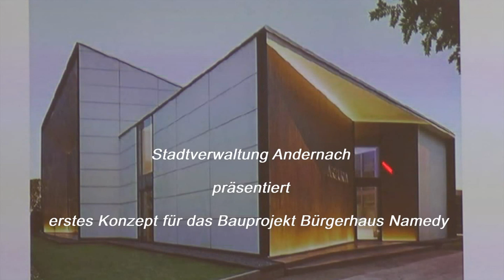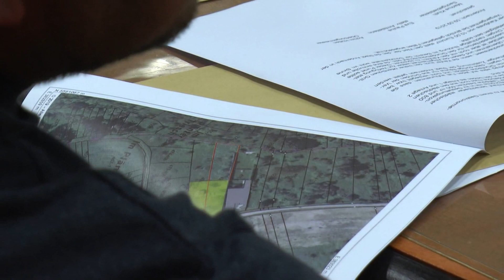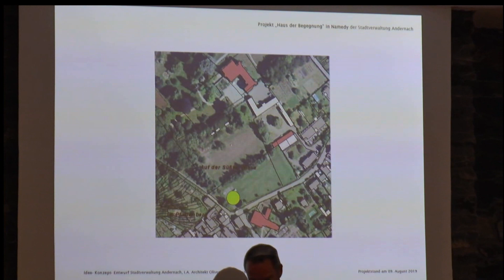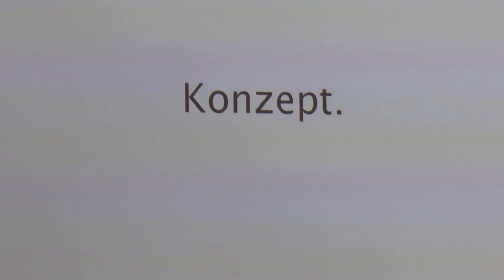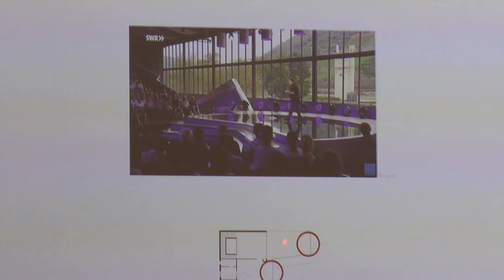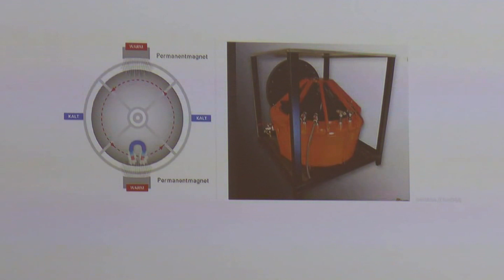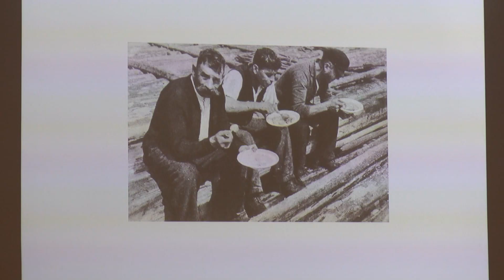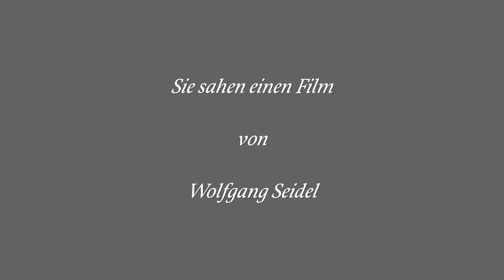1. Konzept Namedy Bürgerhaus,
Namedy , Gemeinderatsitzung, Schützenhalle, Bürgerhaus